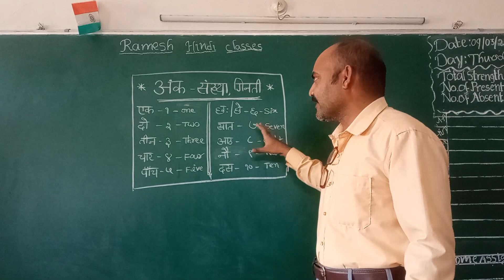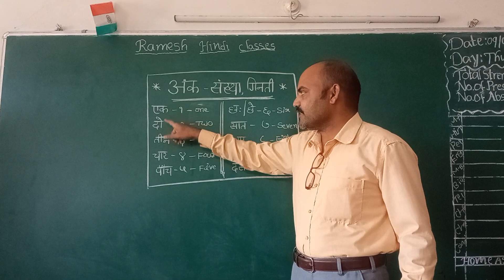1-10 HINDI NUMBERS 💐💐💐